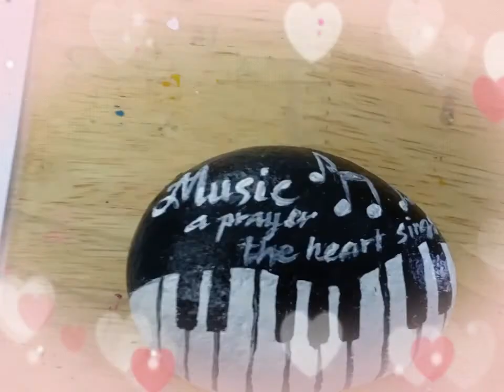Simple piano painting on pebbles | Hand Art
Create paperweight, or simple but lovely decorations from the small pebbles
Kênh "HandArt" là kênh ghi lại những quá trình vẽ tranh/ làm đồ Handmade, hay hướng dẫn những mẹo vẽ tranh, làm đồ trang trí đơn giản cho mọi người.
Channel "HandArt" is a channel to record the process of painting / making Handmade, or guide drawing tips, making simple decorations for everyone.